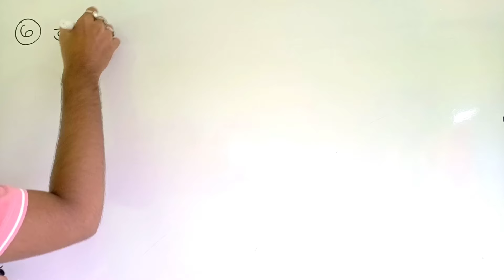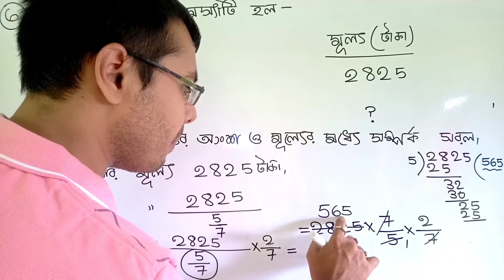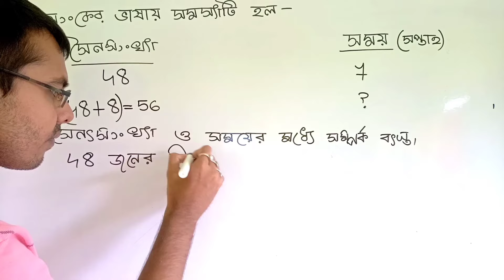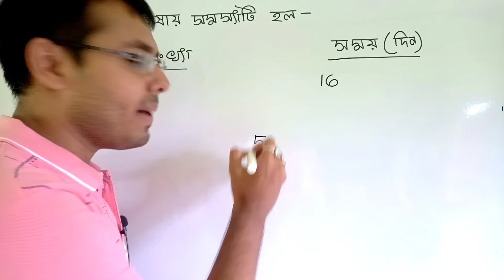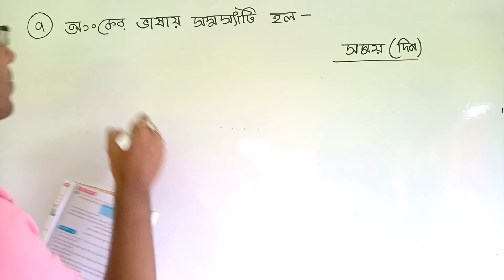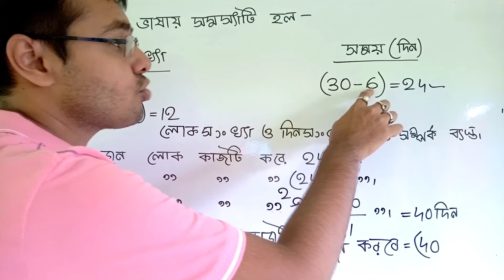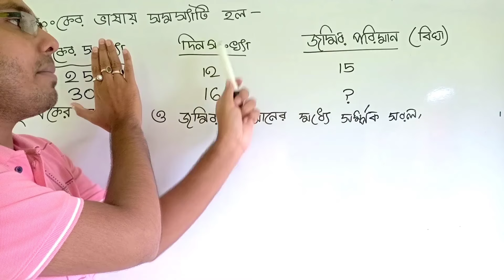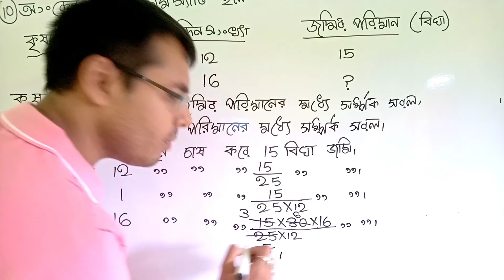class 7 math নিজে করি 1.2//class vii math nije kori 1.2//class 7 maths chapter nije kori 1.2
class vii math nije kori 1.2
class 7 er math nije kori 1.2

এই ভিডিওটিতে আলোচনা করা হয়েছে সপ্তম শ্রেণীর গণিত বই এর নিজে করি 1.2 এর অংক গুলো। এই অধ্যায়ের নাম হল পূর্বপাঠের পুনরালোচনা।